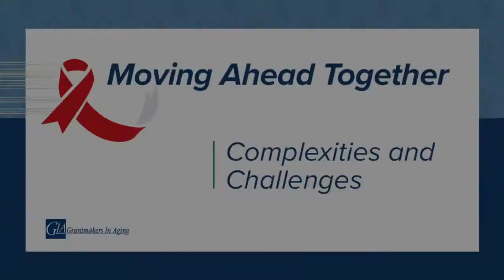HIV and Aging : Stigma, Complexities, and Challenges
Grantmakers In Aging (GIA) leads a program called Moving Ahead Together which focuses on HIV/AIDS and aging and seeks to bring the HIV service sector and the aging services sector closer together. This is the first of three videos featuring the perspective of older people living with HIV.